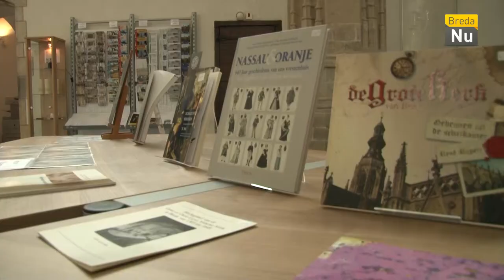Breda in Beeld - De Grote Kerk Backstage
Gilde de Baronie organiseert rondleidingen onder het mom van "De Grote Kerk Backstage". Deze rondleiding leidt door ruimtes van de kerk die doorgaans niet voor publiek toegankelijk zijn, o.a. de kapittelzaal, de consistoriekamer en de hoge kappen boven het kerkschip.